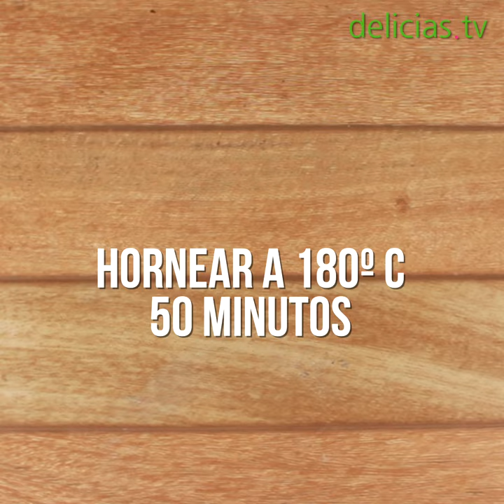Torta de chocolate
Receta completa Torta de chocolate

INGREDIENTES BIZCOCHUELO

• 8 huevos
• 300 gr de azúcar
• 230 de harina
• 60 gr de cacao en polvo
• 50 ml de aceite vegetal o de maravilla

RELLENO
• 400 ml de agua
• 5 ml de vainilla
• 100 gr de azúcar

• 500 ml de crema para batir
• 200 gr de dulce de leche
• 300 gr de chocolate derretido

PREPARACIÓN

En un bowl agregar las claras y batir hasta que estén espumosas (punto nieve), luego agregar el azúcar restante y batir hasta tomar consistencia firme.
En otro bowl  agregar las yemas, el aceite y 70 gr de azúcar, batir hasta duplicar su volumen.

Juntar las dos mezclas , agregar el  cacao en polvo y el harina cernida e incorporar con movimientos suaves y envolventes.
Verter mezcla sobre un molde cubierto con papel mantequilla.  (molde de diámetro 22 cm) Hornear a 180ºC por 50 minutos. Una vez listo, retirar bizcochuelo inmediatamente del molde, el papel mantequilla y dejar enfriar por completo.

En un bowl mezclar el agua, con el azúcar y la vainilla. mezclar bien y reservar.
Para  el relleno, en un bowl batir la crema hasta que esté firme, agregar el dulce de leche y mezclar bien, finalmente agregar el chocolate derretido.

Cortar el bizcochuelo 3 veces, obteniendo 4 capas de bizcochuelo. Rellenar y cubrir  con la crema de dulce de leche y chocolate.

Refrigerar por 1 horas hasta que esté duro. Bañar con chocolate derretido  negro y blanco. Decorara a gusto.
Esperar a endurecer el chocolate y servir.